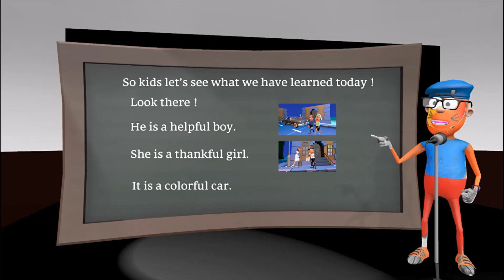Trip 30 : He is a helpful boy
adjective/ful + noun
Grammar for kids.